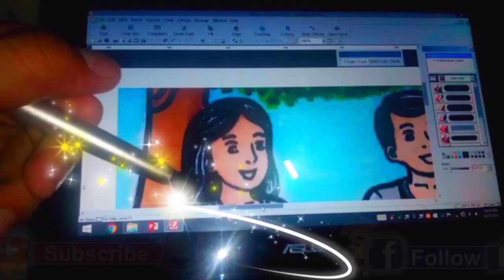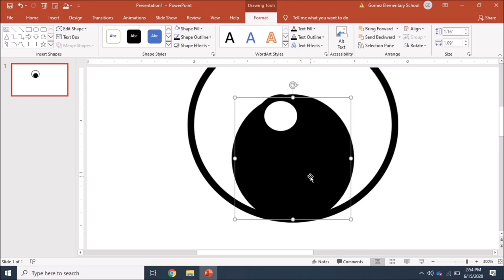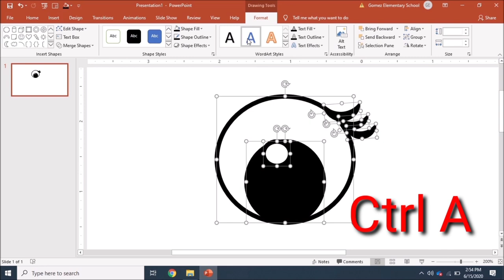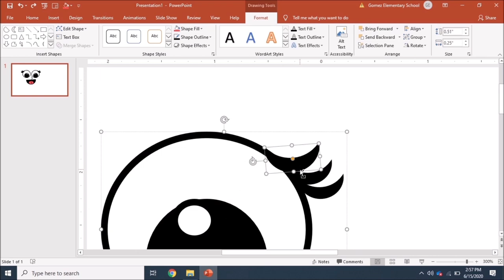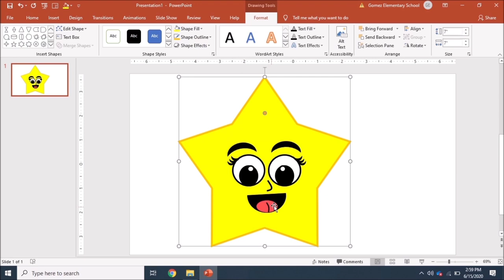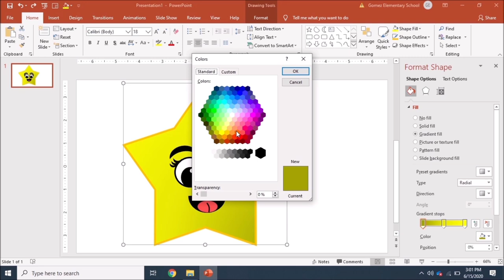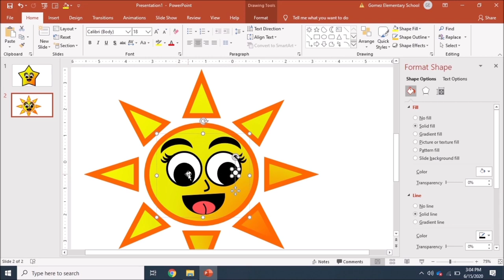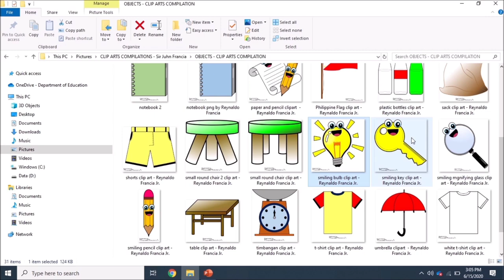HOW TO MAKE CUTE CLIP ARTS AND ILLUSTRATIONS WITH FACE FOR MODULES USING POWERPOINT | MODULE CLIPART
Design your own CUTE Clip Arts with Face for your module illustration. Learn also the tips on how to layout designs fast.

Designing characters and icons for our clip arts is sometimes gives us a challenge in finishing a material. So this tutorial is made o help you design your own module cliparts and illustrations by simply using shapes in the PowerPoint. You may also design your own module icons and graphic organizers by following the steps in this tutorial.

You don't need to spend much for the illustrations. You don't need also to use high level editing applications which sometimes affect the efficiency of your work. Even without high level artistic skill, you may now create your own characters, clip arts and illustrations by just using PowerPoint. Simpy use your imagination and follow this simple video tutorial.

I hope it could help you more because I gave more tips and techniques kung paano mapapadali ang paggagawa kahit hindi tayo sanay magdrawing. Kaya I hope you try it. Sana po ay makatulong ito ipang maging mas madali ang ating trabaho at upang mas ma-improve pa ang ating Modules and other Learning Resources na ginagawa natin.

Please visit also my FB Page, FOLLOW and LIKE

For FREE sample CLIP ARTS of Shapes with Face click this link and request to access files in my Google Drive...